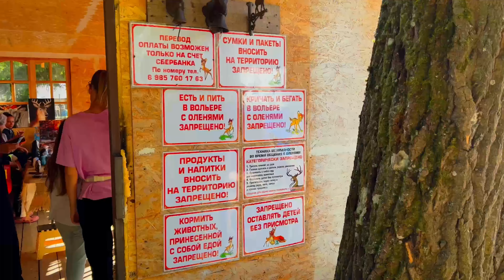ОЛЕНЬЯ ферма, гастрономический фестиваль «Вкусы России» в Парке Горького, пенни борд на закате. ВЛОГ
Ферма ОЛЕНЕЙ, гастрономический фестиваль «Вкусы России» в Парке Горького, пенни борд на закате. ВЛОГ

С 14 по 17 июля в Парке Горького прошел гастрономический фестиваль «Вкусы России».

Во время ярмарки гости могли продегустировать и купить молочные продукты, кондитерские изделия, мясо, рыбу, специи, овощи и фрукты, а также другие продукты и блюда из 63 регионов страны.

Помимо этого прошли  уроки по лепке пельменей и варке кваса от Новосибирской области, занятия по керамике.

Организаторы мероприятия —Министерство сельского хозяйства РФ и Правительство Москвы.

Адрес:
МО, Рузский район, Землячество Казаков независимое уч.47 близ д. Лихачево
Координаты GPS:
Широта
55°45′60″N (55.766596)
Долгота
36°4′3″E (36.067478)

Наша оленья ферма создана для того, чтобы дать возможность наблюдать животных в среде обитания максимально приближенной к естественной. Отсутствие барьеров и атмосфера, позволяет максимально приблизиться к животным, привыкшим к присутствию людей. Детям и взрослым дается возможность погладить и покормить оленей, сделать красивые фотографии.
Проводятся познавательные экскурсии, объяснения и примеры из жизни животных.